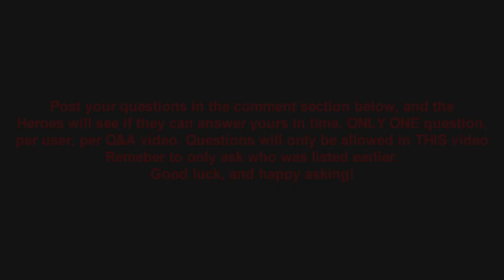The Power of The Heroes!: TPoTH Q&A Announcement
Similar to @SuperAndrew418's SACE Q&A, the Heroes of TPoTH will be answering your questions. We'll see if we feature yours. We don't really know when the first Q&A will come out though, but don't worry. We'll work on it. (at least if Uberduck or 15.ai can add more voices for recording)

Credit to Uberduck for the recording voices of SpongeBob.